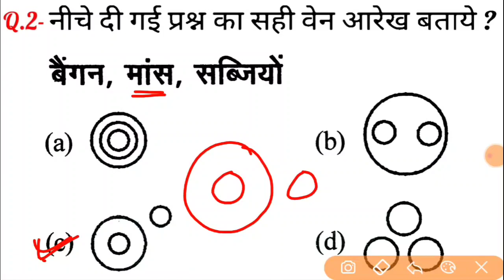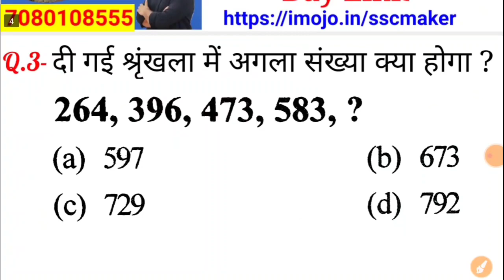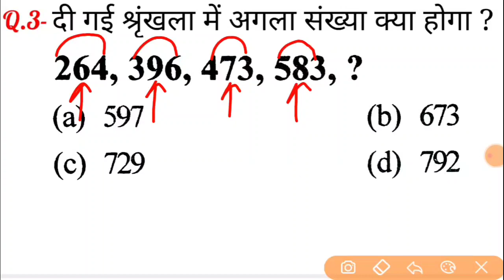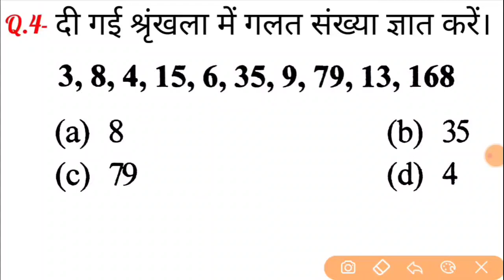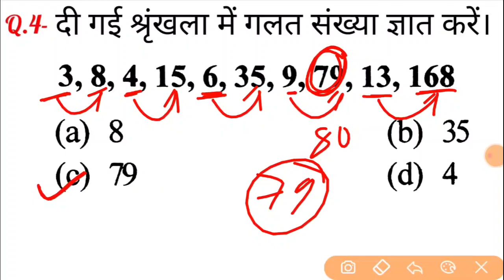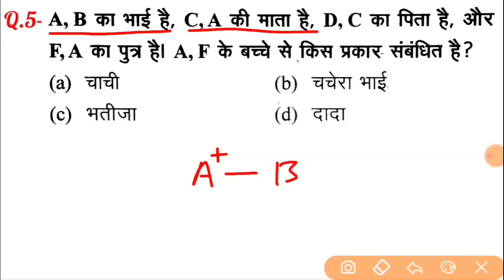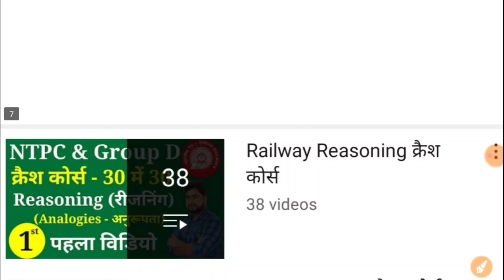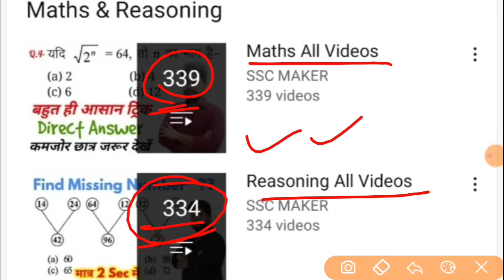Reasoning short tricks in hindi for - RAILWAY GROUP-D, NTPC, SSC CGL, CHSL, MTS, UP SI & all exams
Railway NTPC & GROUP D  की E-book लेने के लिए नीचे दी गई लिंक पर क्लिक करें..👇👇👇

2nd Channel (Exam Finisher) पर Maths (गणित) बेसिक से और Chapter Wise पढ़ने के लिए निचे दिये गये लिंक पर क्लिक करें ⬇️⬇️⬇️

Reasoning short tricks in hindi for - RAILWAY GROUP-D, NTPC, SSC CGL, CHSL, MTS, UP

 & all exams